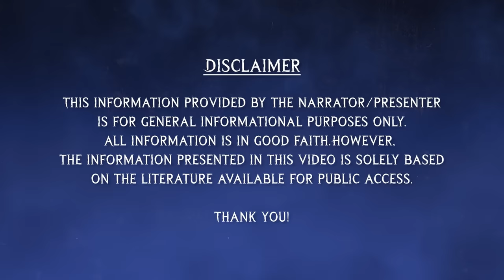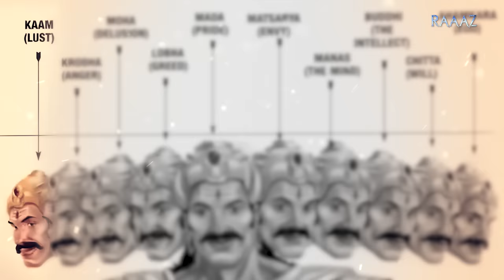7 Untold Secrets of Ravan | Ram Janmabhoomi Special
Did you know that Lanka wasn't built by Ravana but his half brother kuber, and his devotion to Shiva wasn't lifelong but born out of desperation? What do the ten heads symbolize, and why is he worshipped in various parts of India?

Rakshasraj, Dashanan, and Lanka Pati Ravana. Raavan, the antagonist of the Ramayana, is a complex character shrouded in tales of power, knowledge, and devotion. His rise to being a feared force, and the intriguing circumstances that led to his worship in different corners of our diverse country.

In this video, we take you on an eye-opening journey as we peel back the layers of Raavan's enigmatic persona. Often hailed for his greatness, we delve into the lesser-known facets of the demon king's life and gain a deeper understanding of the man behind the ten faces.

Raaaz is all about curiosity. We delve into India’s glorious past and uncover fascinating stories that have been lost in the pages of history. We delve into ancient scriptures and try to find the reasons behind our rituals, beliefs and culture. We explore complex scientific phenomena and try to make sense of them.

From action-packed real stories of heroism to diving into the minds of ruthless criminals. From grim subjects like death and the end of life to the possibility of life existing on other planets. We at Raaaz are on a journey to find answers to all these questions.